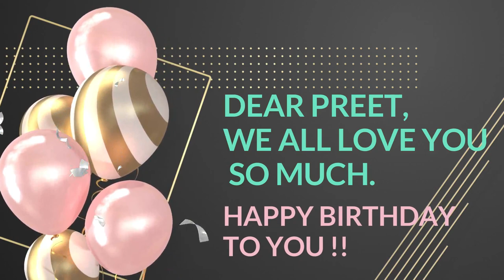wish you a very happy birthday preetinder beta❤️❤️🥰🥰😘😘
Video from Devinder Chahal